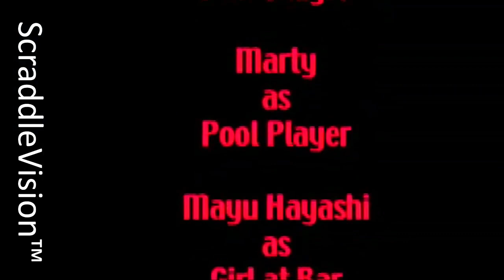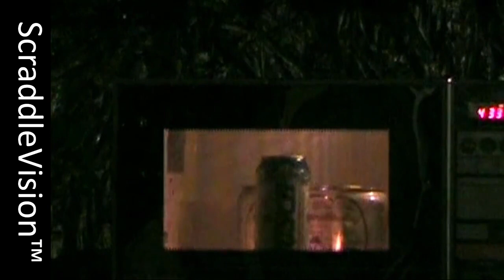ScraddleVision™ Episode 8: BEAST INFECTION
BEAST INFECTION stops by to reminisce on on their Art Attacks on the City of Otherly Love. Lots of videos, photos, music and mayhem from these Devolved Dadaists. Foreword by Gilbert Gottfried.